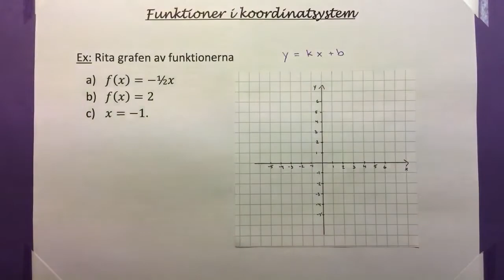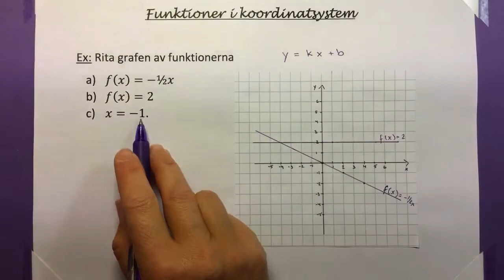Ma9 1.3.2 Parallella linjer med axlarna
Linjer som är parallella med axlarna.